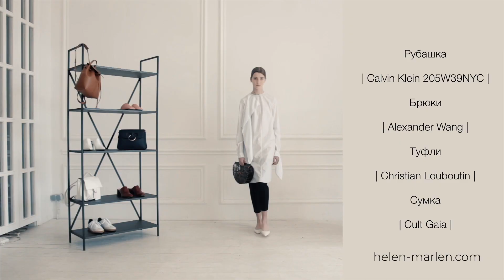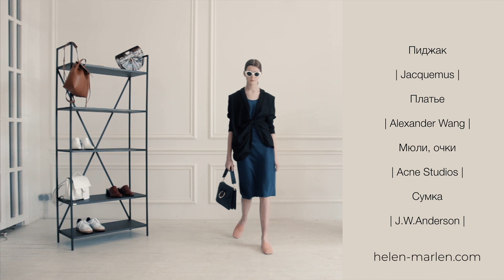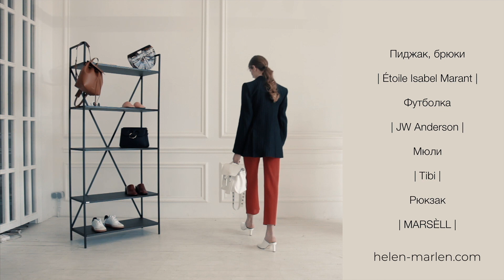Советы стилиста: 5 нескучных офисных луков от Евгении Скварской